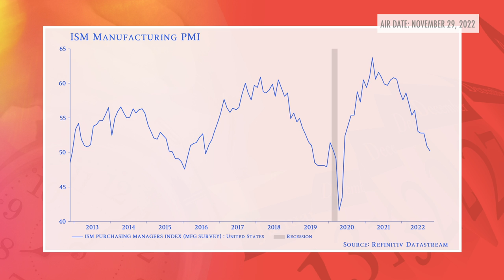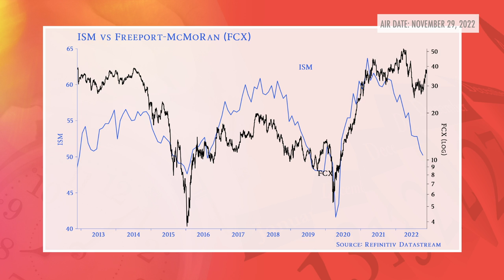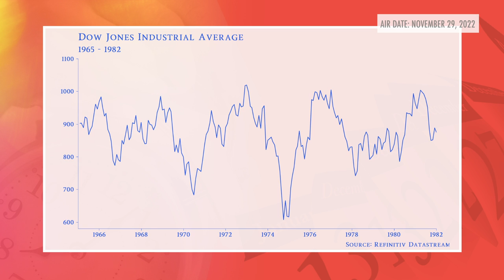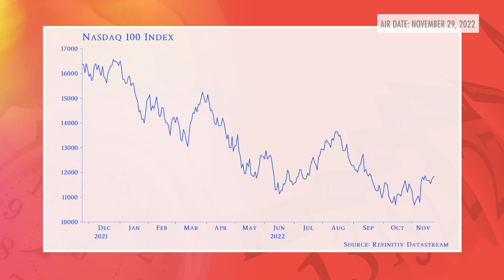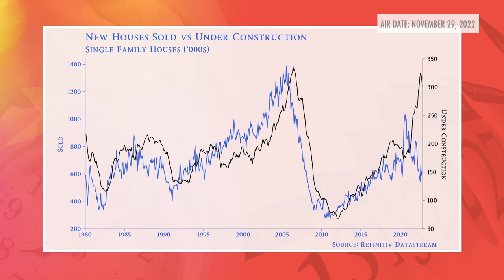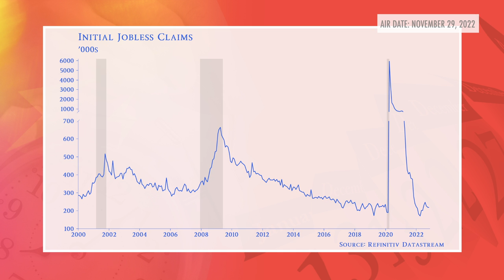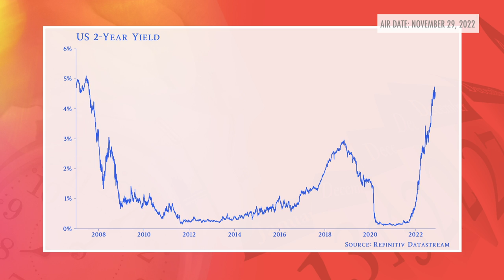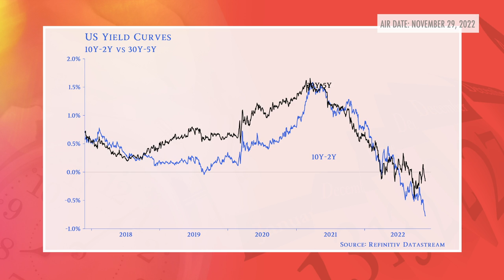How to Position (NOW!) for 2023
“I think waiting until January,” explains Real Vision macro analyst Michael Coolbaugh, “you're already behind the eight ball because institutions will start putting capital to work with whatever their views are.”

In the third episode of our miniseries on preparing for the year ahead, we pull back the curtain on the kinds of conversations we have during in-house editorial meetings, as Mike and his fellow macro analyst James Helliwell discuss the potential scenarios that will drive institutional money in 2023 and appropriate portfolio responses we can begin to implement right now. Recorded on November 17, 2022.

TIMESTAMPS:
1 A Peek Into Real Vision's Editorial Meetings 01:29
2 Waiting Until January Means You're Already Behind the Eight Ball 08:06
3 Inflation Expectations 0:18:35
4 Playing A Recovery 0:29:24
5 Keep an Eye on Employment Figures 0:39:02
6 Views on the Bond Market 0:47:00
7 The Business Cycle, Cyclicals & Fixed Income 0:52:29
8 The Takeaways 01:01:25